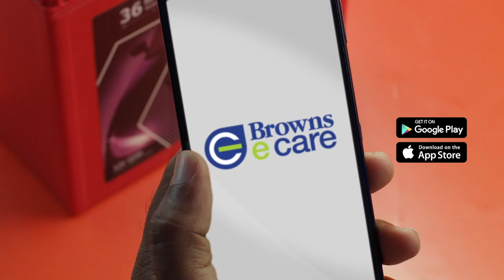Exide Battery - eWarranty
Exide Battery e-warranty

Client – Browns
Brand – Exide Battery
Production House - Cherry Isle
Executive Producer - Mahinda Perera
Agency – TBWA \ Sri Lanka

Agency Team – Eranga Hemajith, Kasun, Nonim, Rajeew, Lakmini and Supun

Director – Chaminda Perera
Director of Photography – Priyantha Malavige
Head of Production - Siraj Mohomed
Costume Designer – Suranga Hikkaduwa
Make up – Mananuwan Rupasinghe
Art Director – Aruna Dias

Editor - Gayan Induma
CG - Manjula Wijerathne
Colour Grade - Ananda Bandara (Best Pictures)

Production Assistant - Cheena
Transport – Rohana & Team